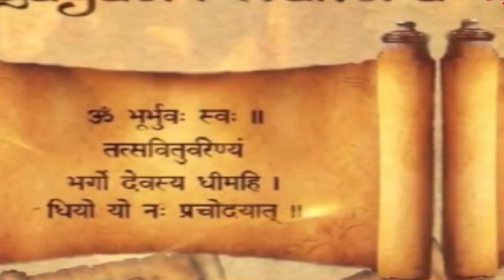प्रज्ञोपनिषद - भाग - 02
चिंतन क्रम- 214 वां दिन।
रविवार, 28- Nov- 2021

आज का विषय 🪔 है - "प्रज्ञोपनिषद"- भाग - 02

By Respected Sh. S C Singh, ALTTC, BSNL, Ghaziabad.